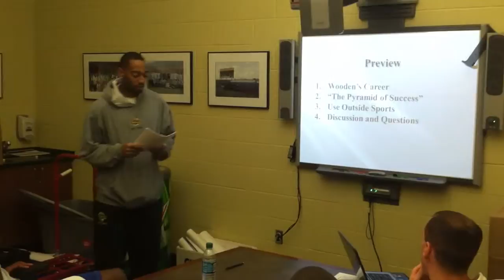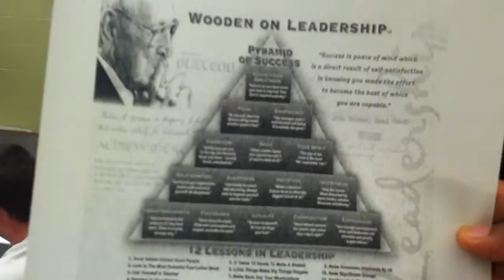Inf Speect pt 1